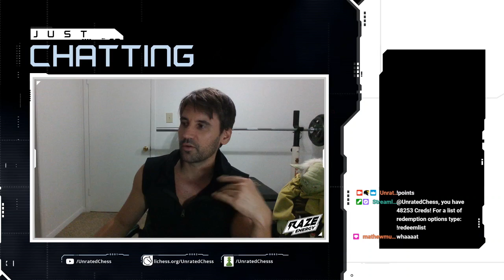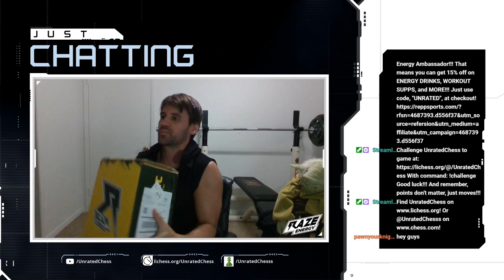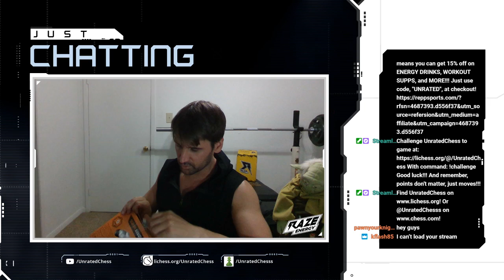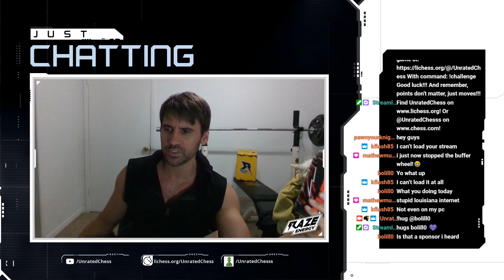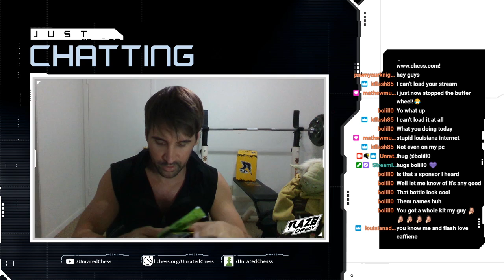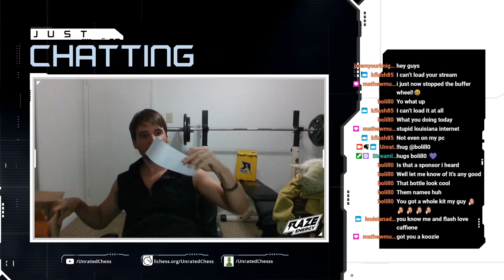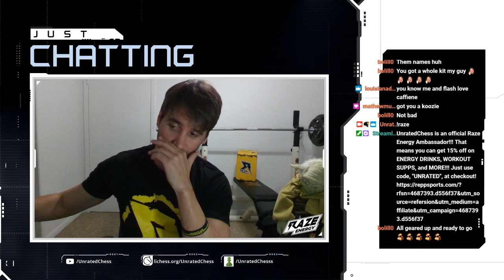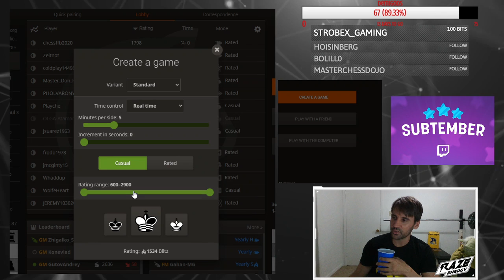Unboxing of RAZE ENERGY: UnratedChess is an Offical Ambassador!!!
BIG stream! Unboxing for the Raze Rebellion, Blitz Madness, Fox of Shame, and Among Us!!!